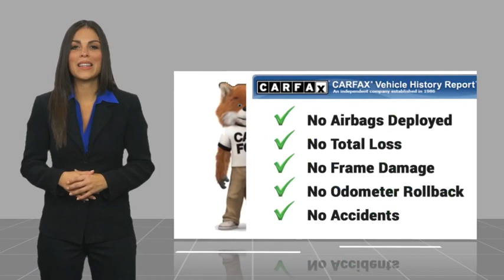2022 Hyundai Tucson D6894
2022 Hyundai Tucson N Line

Marino Chrysler Dodge Jeep Ram
5133 W Irving Park Rd

2022 HYUNDAI TUCSON N LINE!!  2.5 LITER 4 CYLINDER ENGINE!!  STILL UNDER FACTORY BUMPER TO BUMPER AND POWERTRAIN WARRANTY!!  ONE OWNER!!  ACCIDENT FREE CARFAX REPORT!!  10 INCH TOUCH SCREEN DISPLAY!!  REAR BACKUP CAMERA!!  HEATED FRONT SEATS!!  POWER LIFTGATE!!  BLIND SPOT MONITORING!!!  STEERING WHEEL MOUNTED AUDIO CONTROLS!!  TOW PACKAGE!!  19 INCH ALUMINUM WHEELS!!  BRAKE ASSIST!!  ELECTRONIC STABILITY CONTROL!!  POWER LOCKS!!!  POWER WINDOWS!!